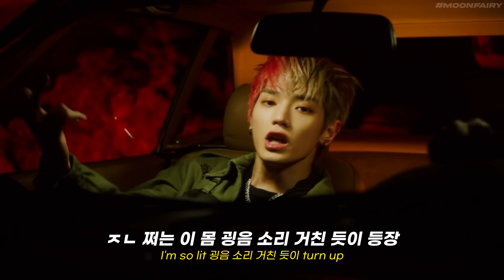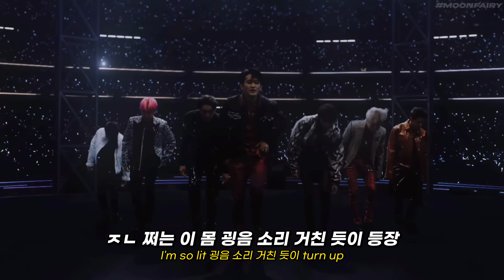스맨파 메가 크루 미션 화제의 그 노래🔥| 𝙉𝘾𝙏 태용, 마크 - '𝙇𝙞𝙩 ' [가사/해석/번역/lyrics]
위댐보이즈 사랑합니다💚
위댐보이즈께서 안무 맡아주신 SuperM의 'one'과 '호랑이' 뮤비를 함께 편집해봤습니다. 이밖에 엔시티의 멋있는 여러 퍼포먼스를 맡아주신 위댐보이즈 팀에 많은 관심과 응원 부탁드립니다🔥